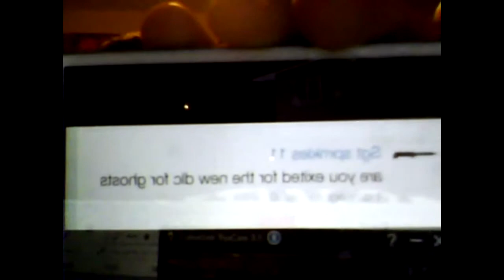Daily Q & A #17 | 6-4-14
Welcome to my daily series of Q & A, or Question and Answers, this is going to be a daily series, if you guys have any questions for me then be sure to post them in the comments and I will answer them. If you enjoyed the video be sure to click the like button and comment on the video.

Friend Me on Game Center: (iPod, iPhone, iPad) StoneKoldSlayer
Friend Me on Xbox 360: StoneKoldSlayer
Friend Me on Steam: Coldfuzion11

(Ignore) Tags: StoneKoldSlayer, stone cold slayer,  stonecoldslayer, custom zombies, Minecraft, messing around in Minecraft, custom zombies Comosea, custom zombies Alcatraz, ngt, next gen tactics, nextgentactics, ngtzombies, ngtmobilegaming, ngtminecraft, ngtnews, the syndicate project, thesyndicateproject, syndicate, yoteslaya, YOT3SLAYA, omg its ali-a, omg its alia, ali-a, alia, matroix, kootra, uberhaxornova, nova, whiteboy7thstreet, whiteboy, chaosxsilencer, chaos plays on, chaosplayson, machinama, machinama respawn, letsplay, lets play, rooster teeth, captain sparkles, captain sparklez, captainsparkles, captainsparklez, vikkstar, vikkstar123, vikkstar123hd, video games, videogames, FaZe, FaZe Clan, FaZeClan, Optic Gaming, Optic, brysi, CoDKarnage, ngtlive, Mole237, Hypermole, Mankiller23, AkitakaTsuya, mcsportzhawk, matt, DALLMYD, D ALL MY D, SeaNanners, Meatwagon22, HexZombies, PaperBatVG, PBat, MrDalekJD, zambies, zombies, call of duty, call of duty black ops 2, black ops 2, black ops, call of duty black ops, MW3, Call of Duty MW3, Modern Warfare 3, Modern Warfare 2, Modern Warfare 1, MW1, MW2, call of duty modern warfare 1, call of duty modern warfare 2, call of duty modern warfare 4, MW4, Gears of War 3, Gears of War 2, Homefront, Dead Island, Dead Island Riptide, Call of Duty 4, CoD 4, Halo, Halo 2, Halo 3, Halo Reach, Halo 4, Call of Duty World at War, World at War, CoD 5, Custom Zombies World at War, Madden 13, Far Cry 3, Far Cry 2, Diztrukion, SgtSprnkles11, HD Gaming, Nife, Nifes4Life, Call of Duty Black Ops 2 Buried, Buried Zombies, Die Rise Zombies, Mob of the Dead Zombies, Nuclear with all weapons in Black Ops 2, Nuclear in Black